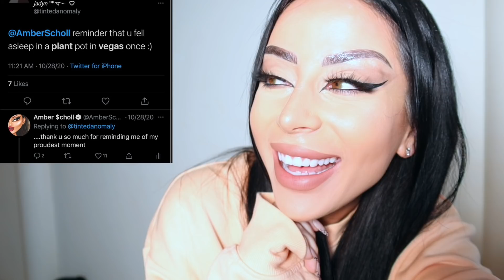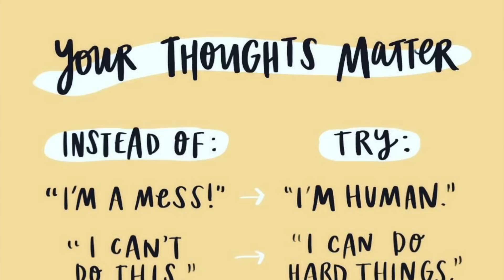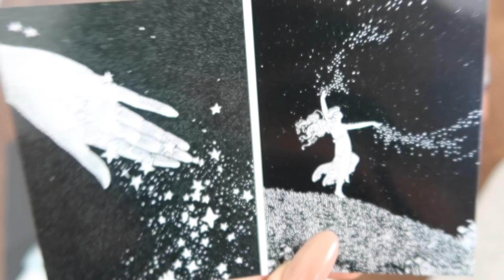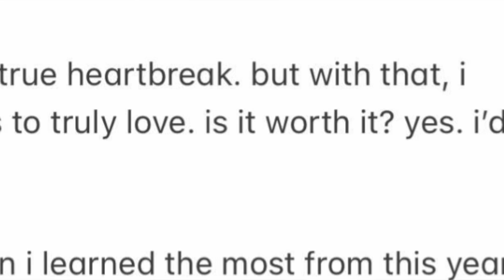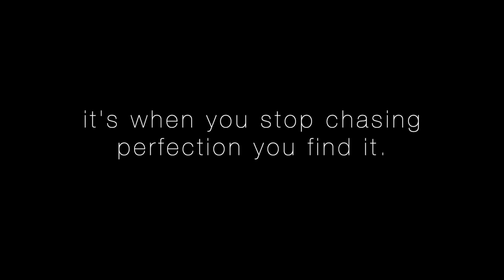The Truth About Trying to Be Perfect (my story)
"Nobody's perfect."  - Hannah Montana. lol.

HI ANGELS! Welcome back to the GirlsGuideToLife - today we are talking about perfection. and the truth about what it's really like to try and reach it.

So, the real raw honest truth - from growing up to making mistakes to plastic surgery and  life advice to faking it on instagram - what it's really like behind closed doors. I'm outing myself and all my flaws - and telling the actual truth about trying to be perfect.

Remember, none of use are okay. That's what makes life kinda fun :)

to the madness!

3,440,000 kisses,
Xx
Amber :)